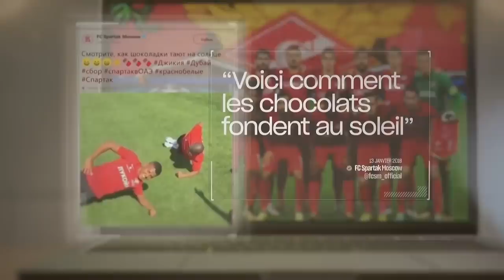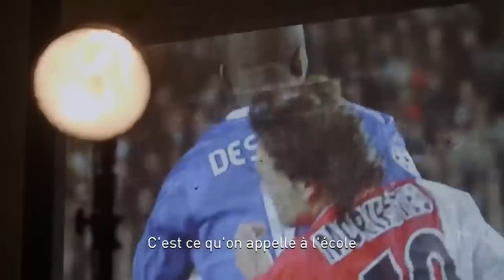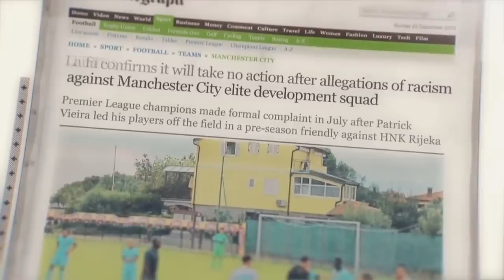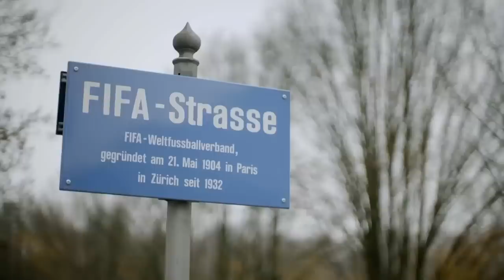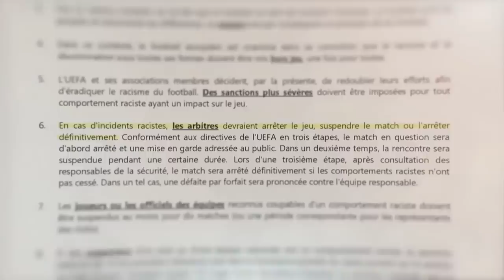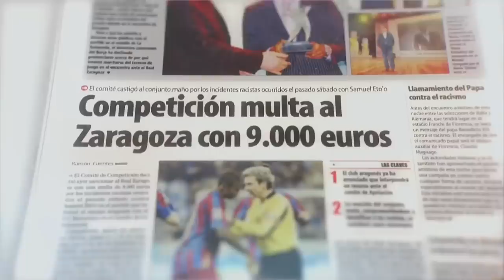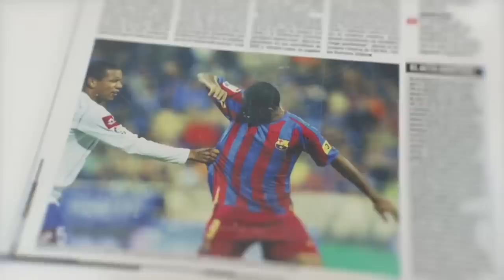Je ne suis pas un singe 1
2ème partie